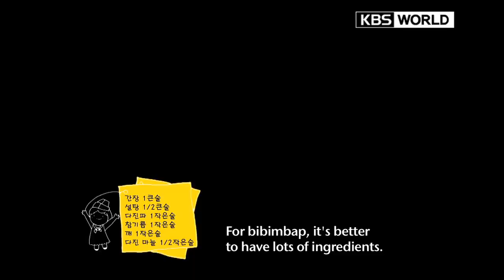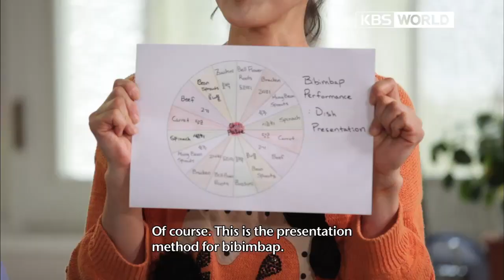[Seri's Star Kitchen] Episode 2 with U-KISS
U-Kiss members visit StarKitchen~!
Let's Enjoy Bean Paste Stew & Bibimbap Made by U-KISS! :D